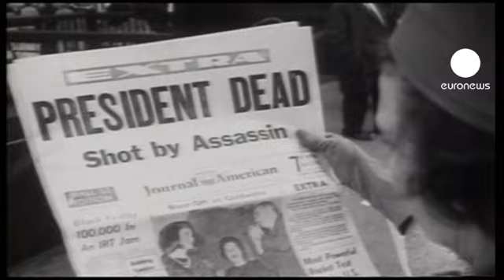انتشار ۴۵ ساعت از آخرین مکالمات ضبط شده جان اف کندی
انتشار ۴۵ ساعت از آخرین مکالمات ضبط شده جان اف کندی، رییس جمهور سابق آمریکا، بحث بر انگیز شده است.

البته مکالماتی که به دستور خود او ضبط شده اند.